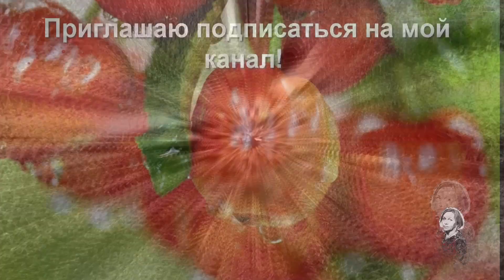ПРИОБРЕТАЯ ХВОЙНОЕ ДЛЯ САДА, ВНИМАТЕЛЬНО ОЗНАКОМЬТЕСЬ С РАЗМЕРАМИ РАСТЕНИЯ!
Хвойныерастения в саду до чего красивы! Но иногда нашим хвойным нужна помощь. Необходимо знать. что просит можжевельник или хвойное растение.
У меня есть опыт посадки плосковеточника из семян меня на каналах есть много видео про наш сад в любое время года.
ЕкатеринаСнытко.Молдова март 2023 года.